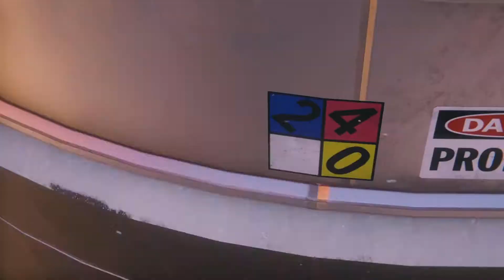Marvel Spiderman: Miles Morales- PS5 Gameplay